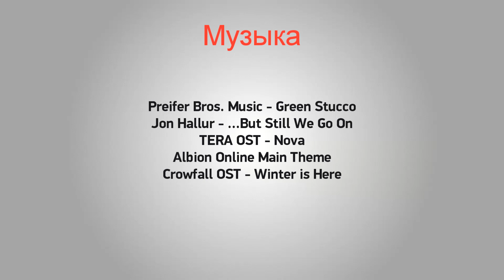ММОдерн №166 [самое интересное из мира ММО] — EVE Online, TERA, Crowfall...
Смотрите в 166-м выпуске:

) пытаются втянуть в конфликт сторонников мирного существования;
• в TERA ) появилось новое подземелье;
• дела у Dark and Light ) идут не очень;
) обнаружились закулисные интриги;
• авторы Crowfall ) работают над новой системой осад.